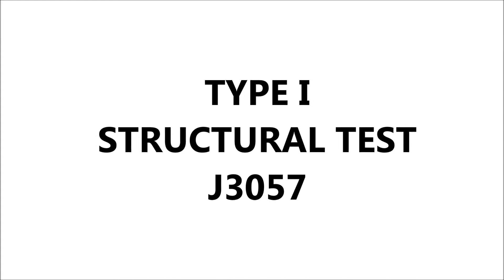Horton Emergency Vehicles Change Notice 10 Testing Aug-Sep 2017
Horton's extensive third-party testing through Center for Advanced Product Evaluation (CAPE) in order to meet recent Change Notice 10 requirements.